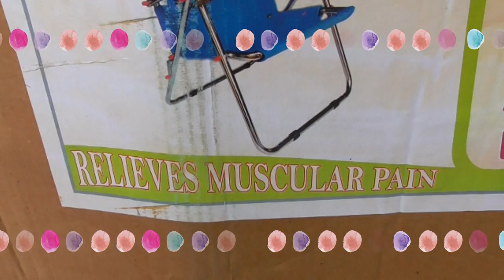Easy chair folding type cauvery easy chair in popular furnitures bengaluru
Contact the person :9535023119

CAUVERY S EASY CHAIR IN POPULAR FURNITURES
aarraam chair
aaram chair
sleeping chair
easy chair
aarraam chair
aaram chair
sleeping chair
easy chair

Popular furnitures in yeshwanthpur 1str main road bengaluru 560022

ಹೊಸ ಅಂಗಡಿ ಬನ್ನಿ ಬಂಧು ಬೀಟ್ಟಿ ಮಾಡರಿ
ಇದು ನಿಮ್ಮ ಪಾಪ್ಪುಲಾರ್ ಫರ್ನಿಚರ್